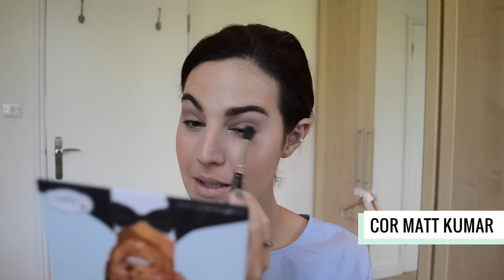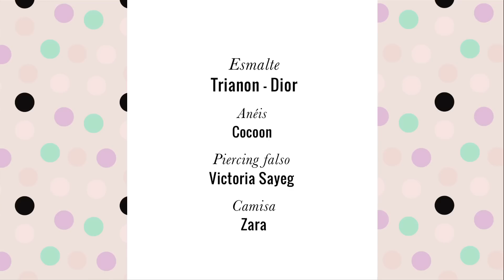Esfumado difuso - TV Beauté | Vic Ceridono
Esfumado difuso inspirado nas maquiagens da Ania Milczarczyk, maquiadora que sigo e amo!

Cor Matt Kumar
Cor Matt Reed
Cor Matt Evans
Cor Matte Lopez
Paint Pot Vintage Selection - MAC
Pincel Circle 1R - Artis
Pencil Lip Gloss cor 07 - Kiko Milano
Lipglass cor Good Times - MAC

Sobre Vic Ceridono:
Louca por maquiagem, nascida em São Paulo e morando em Londres desde 2013, Victoria Ceridono é jornalista de beleza há mais de dez anos. Lançou seu blog Dia de Beauté em 2007 e é editora de beleza da Vogue desde 2010.

Em 2015 Vic lançou seu primeiro livro, "Dia de Beauté: Um Guia de Maquiagem para a Vida Real", best-seller no Brasil e também publicado em Portugal.

Em seus vídeos no YouTube, Vic fala sobre beleza de maneira prática e descontraída.